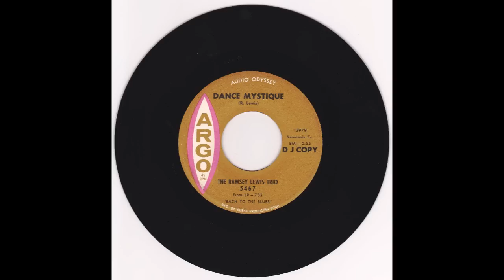The Ramsey Lewis Trio - Dance Mystique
From the 1964 album, "Bach To The Blues" this DJ copy 45 is in remarkable condition.  "Dance Mystique" is a derivative of a piece by Tchaivkosky, arranged by Ramsey Lewis.  Recorded January 1, 1964.

Ramsey Lewis (piano)
Eldee Young (bass, cello)
Red Holt (drums)

7" 45 rpm record from my collection.  The flip side of this record is linked in a window at the end of this song.